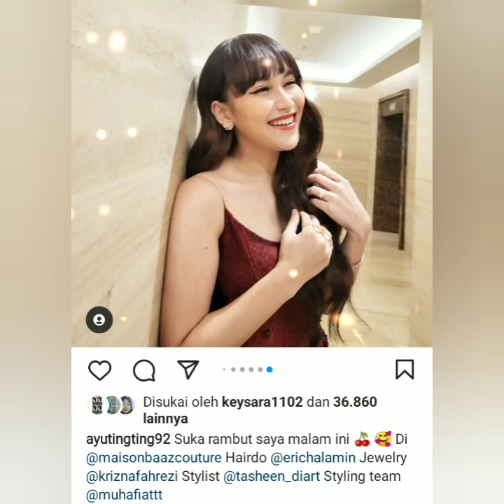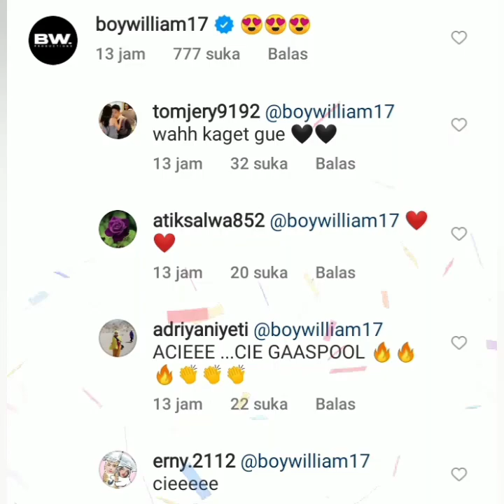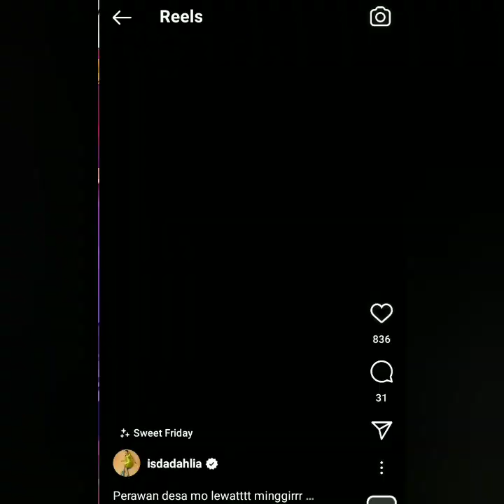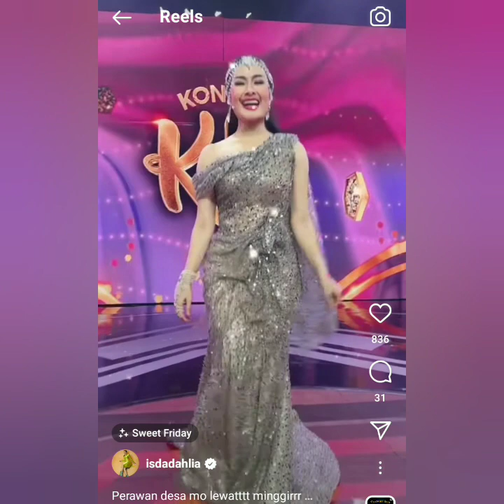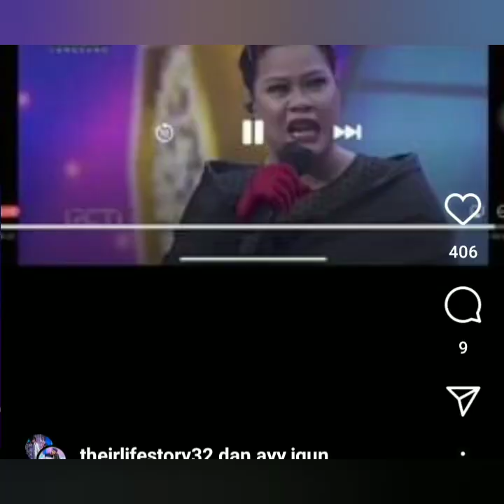STATUS & PENAMPILAN AYUTT JADI SOROTAN. BOY WILLIAM BERI PESAN HATI UNTUK AYUTT COBA LIHAT INI